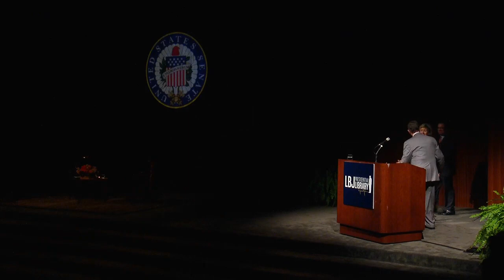An Evening with Kay Bailey Hutchison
On October 15, U.S. Senator Kay Bailey Hutchison sat down with Evan Smith, CEO and Editor in Chief of The Texas Tribune, to discuss her long legislative career, the 2012 elections, and the future of Texas. Senator Hutchison will end her nineteen year tenure in the Senate at the end of this year.